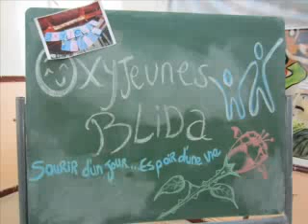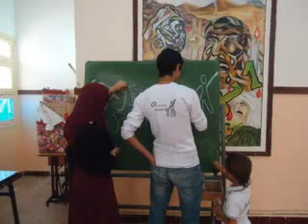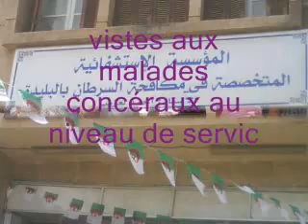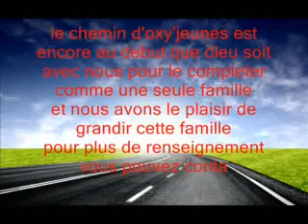Les 1ers événements du groupe OxyJeunes Blida 2012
1- visite aux orphelins en collaboration avec association Kafil el yatim
2- journée de sensibilisation sur l'autisme & sortie avec les enfants autistes et trisomiques
3- visite aux cancéreux service CAC frantz fanon
4- 50 couffins de ramadhan
5- visite au service pédiatrie du CHU ben boulaid Blida
6- collecte des affaires scolaires
7- visite au centre d'aceuil des personnes âgées Hammam righa
8- pharmacie des dons ( événement à long terme)